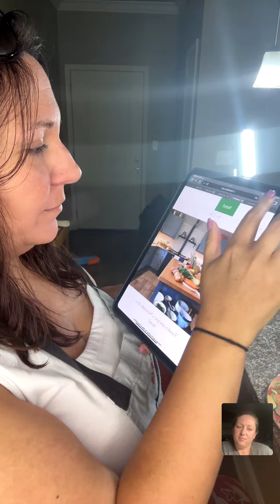Yeah, Toast! Strawberry Cheesecake French Toast with Andrea | FoodTok TV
Watch as FoodtokTV's Andrea (GlutenfreemommaAnn) make some delicious strawberry cheesecake French toast, bacon, and fruit salad. Be sure to tune in to her live show at 9 AM central on FoodtokTV!

Andrea (GlutenfreemommaAnn) was diagnosed with celiac disease in 2016. She suffered seizures since 17 and would have constant migraines. Since going gluten free she no longer needs Botox injections, migraine medication, and has fewer seizures. After digestive issues, she is now also dairy free. While it was so hard to switch from regular cooking to gluten free cooking, her goal has been to help educate those who are gluten-free and/or dairy free. She also does a lot of cooking for her friends and family, so there is variety to her show.